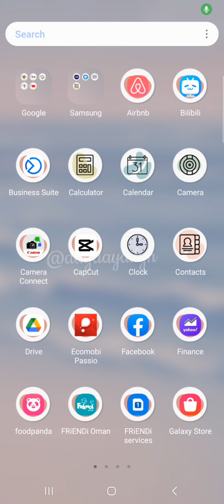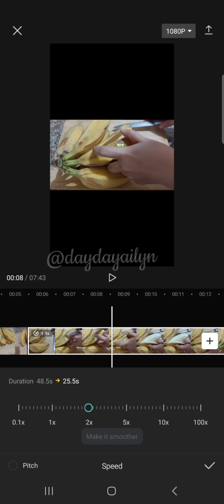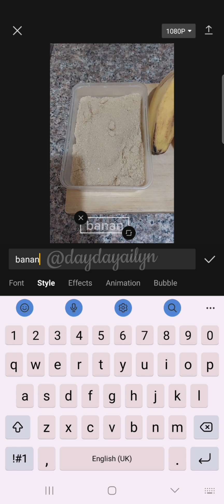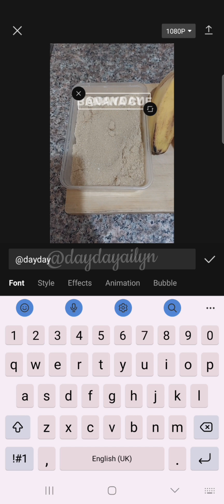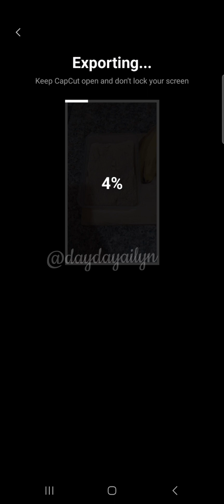Buhay Vlogger- apps & tools na gamit sa pag-vlog